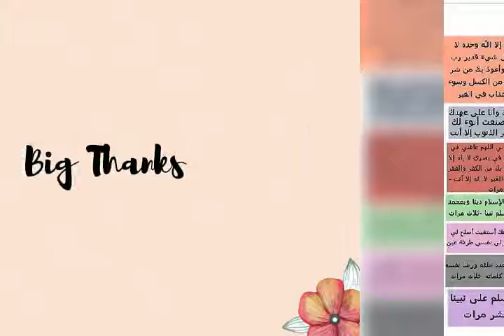اذكار الصباح بصوت يريح الخاطر مكتوبة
اذكار الصباح